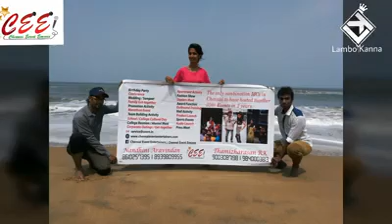Samaravilla Video CEE